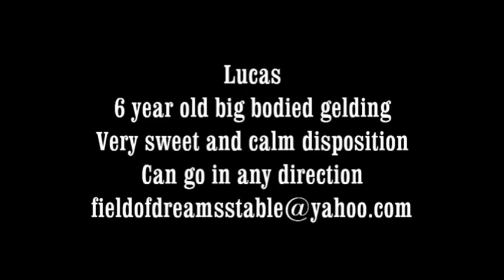For Sale "Lucas"